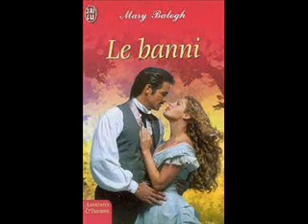Le banni : Chapitre IV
Mary Balogh